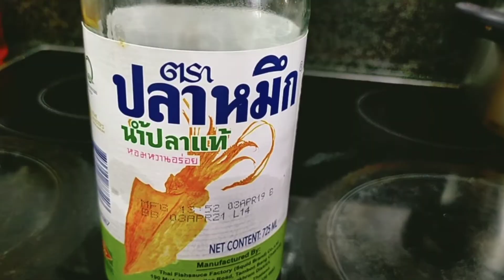GINISANG MUNGO WITH SOTANGHON//Cezma Igorota